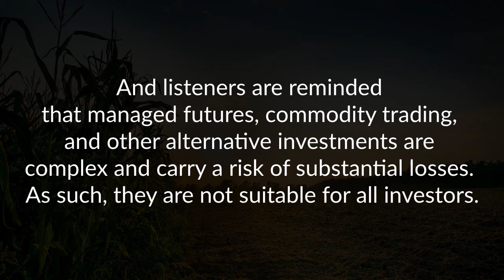Cracking The Cotton Commodities Code With Ron Lawson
The Hedged Edge is back, and we're jumping into the thick of the commodity markets with RCM’s own King of Cotton – Ron Lawson. Cotton prices have exploded since the COVID crash, rising more than 236% from the March 2020 lows. While prices have backed off from the October 8th high, cotton is one of the purest supply + demand-driven markets around the world and has caught fire along with the global inflation bug currently running rampant across many commodity markets.

Will it be hedge fund influence in cotton that costs consumers more this Holiday season or will the continued logistical issues tie up cotton at ports send consumers scrambling to eBay for their “snuggies”? For cotton producers, merchants, spinning mills, and banks financing the backbone of the cotton supply, risk management must remain at the top of mind for the remainder of this year and into 2022 (as the current cycle is likely to continue to last for at least the next 12-18 months.) We'll dive into the thick of it in this episode and more — Hold on to your hats and enjoy!

Follow CME Group on Twitter @CMEGroup learn more about Agriculture Options and the new CVOL Index on their